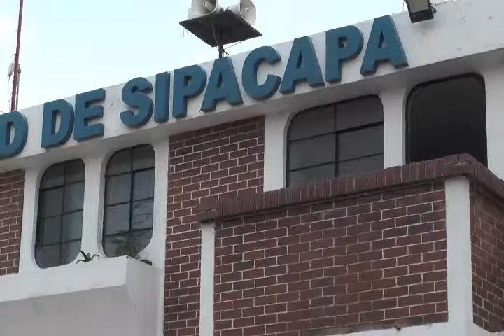capture 15 mayo 2019 12 30 02 p m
MUNICIPALIDAD DE SIPACAPA S.M.